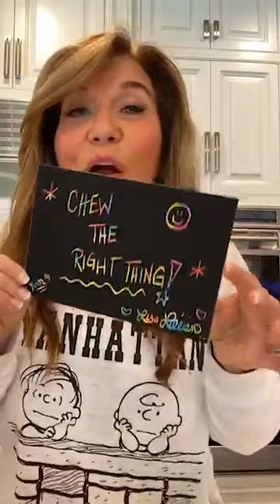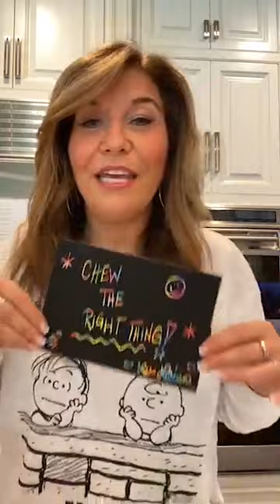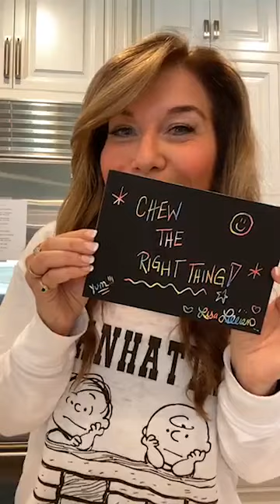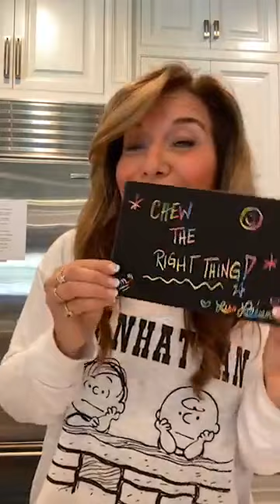How to Make a Cannoli Crunchcake (Live Recipe Demo with Lisa)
Craving a low-calorie cannoli? Try this 5-minute twist on the classic Italian dessert! Watch Lisa make it...